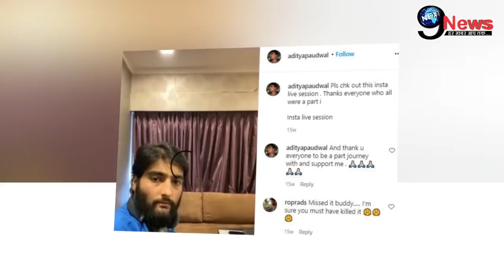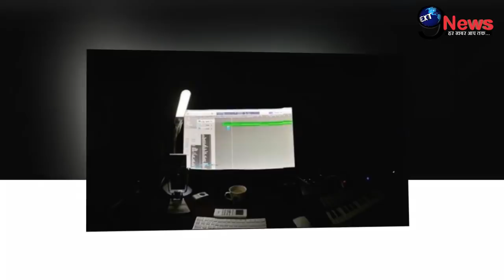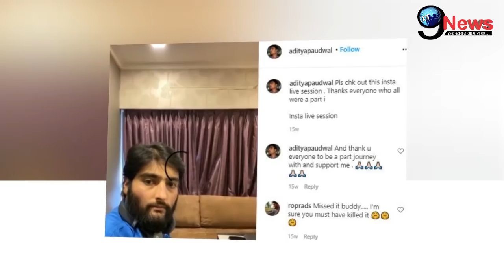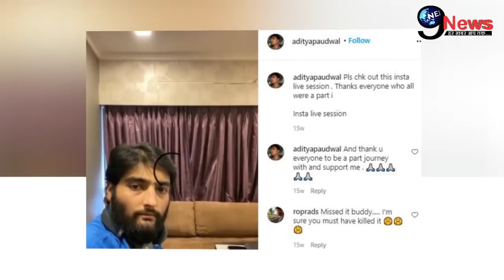रुला देगी अनुराधा पौडवाल के बेटे की ये अंतिम ख़्वाहिश, निधन के बाद 1 और दर्दखबरी खबर आई घर